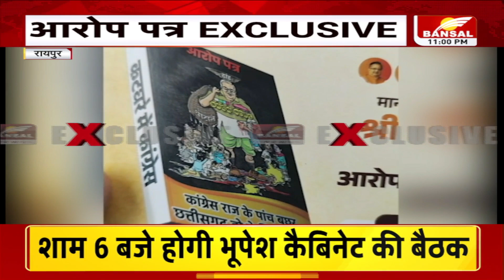आरोप पत्र की पहली तस्वीर, अमित शाह कल करेंगे जारी, बैठक में क्यों नाराज हुए शाह | Amit Shah in CG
रायपुर:अमित शाह की अहम बैठक जारी
विधानसभा चुनाव को लेकर अहम बैठक
बैठक में प्रदेश प्रभारी ओम माथुर, नितिन नवीन
डॉ रमन सिंह, केंद्रीय स्वास्थ्य मंत्री मनसुख मंडावीया,
प्रदेश अध्यक्ष अरुण साव,नेता प्रतिपक्ष नारायण चंदेल भी मौजूद
तीनों महामंत्री केदार कश्यप, विजय शर्मा ,ओपी चौधरी मौजूद
विधानसभा की 69 सीटों पर चल रहा है मंथन
आरोप पत्र को लेकर भी हो रहा है मंथन
सुबह 10:30 बजे जारी करेंगे अमित शाह
बीजेपी ने तैयार किया है आरोप पत्र

कल कांग्रेस के खिलाफ आरोप पत्र जारी करेंगे शाह
सरायपाली भी जाएंगे केंद्रीय गृहमंत्री
सरायपाली में जनजातीय सम्मेलन में होंगे शामिल
शाम 5:30 बजे रायपुर से दिल्ली के लिए होंगे रवाना